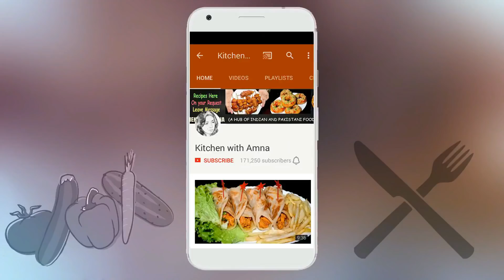Zinger Shawarma Recipe Without Oven Homemade Bread - Chicken Zinger Shawarma by Kitchen With Amna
How to make Zinger Shawarma Recipe Without Oven.  Shawarma Recipe with Homemade Bread. A Step by Step Complete Recipe of Chicken Zinger Shawarma by Kitchen With Amna.

Dough Ingredients:

Warm Milk as You Required

Zinger Chicken Ingredients:

Boneless Chicken 1/2Kg
Egg 1